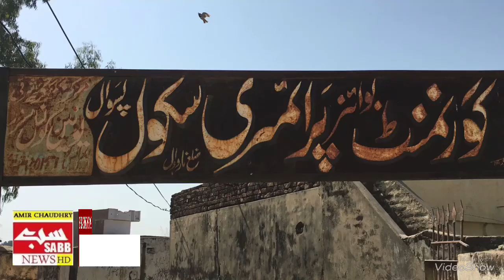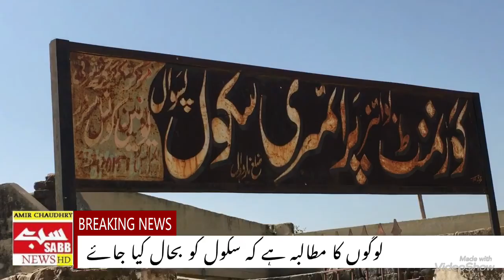تحصیل شکرگڑھ میں واقع ایک گاؤں پسوال کے سکول کی حالت ملاحظہ فرمائیں